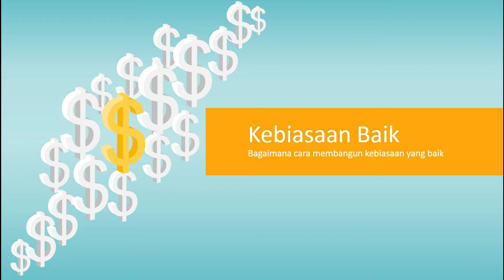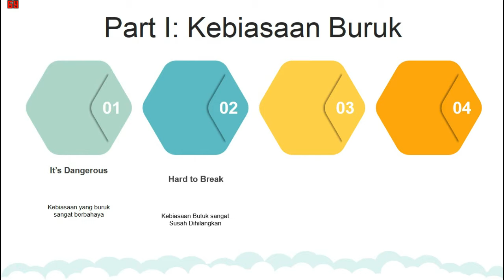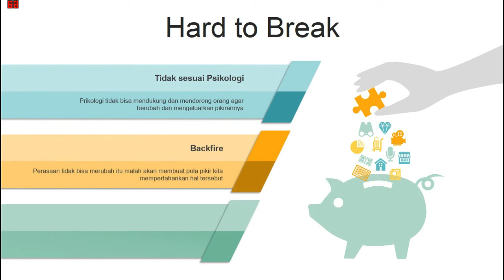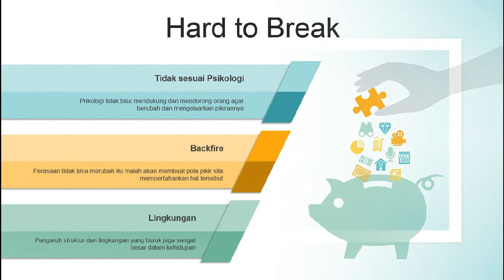Kebiasaan Buruk Susah Dirubah - Membangun Kebiasaan Baik